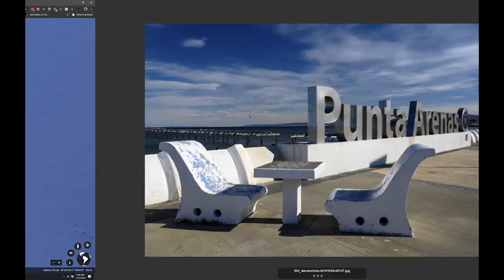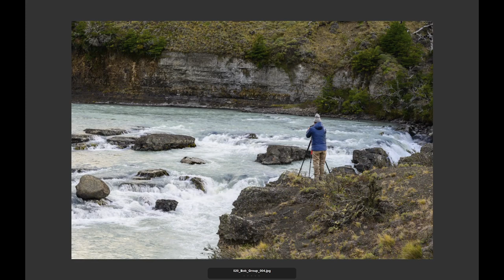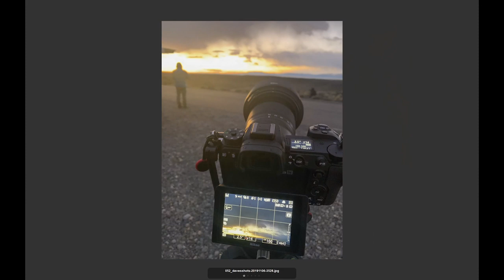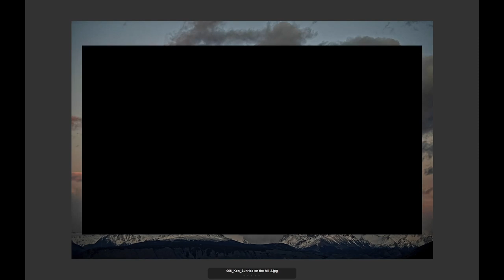Approaching the Scene 071: An Epic Adventure in Patagonia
Cover image by Sam Scott

What an epic adventure my crew had in Patagonia. It was a blast of a trip with an incredible bunch of people. In this video, I'll take you along on a photo tour using a combination of images and video shot mostly by my workshop gang. Using Google Earth's mapping, I'll show you where we were along the way.

Thanks to everyone for the great questions you are sending in. Keep them coming either in the comments below or by emailing me directly.